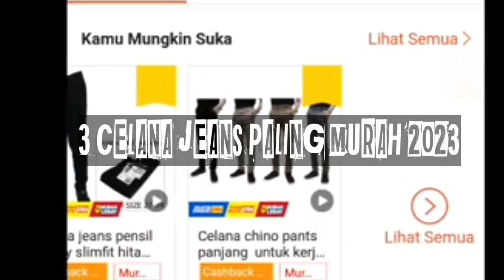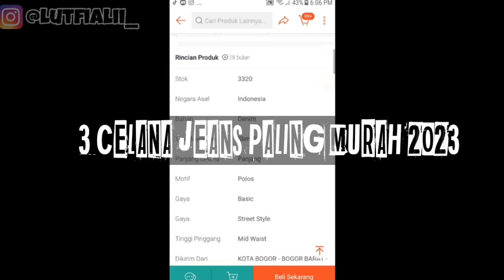3 CELANA JEANS PALING MURAH DI 2023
Di Awal tahun 2023 banyak bermunculan celana jeans paling murah sekali. Kok bisa? Simak selengkapnya dalam video kami berikut ini terima kasih